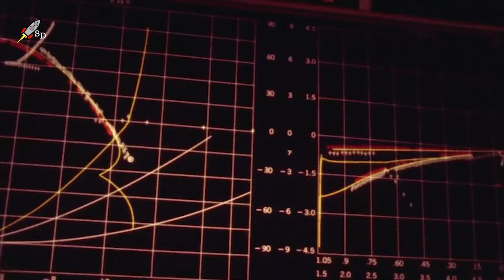Лунный модуль Intuitive Machines совершил успешную посадку [новости науки и космоса]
Новость от: 23/02/24

Сегодня ночью лунный модуль Odysseus (или NOVA-C), разработанный и построенный американской компанией Intuitive Machines, совершил мягкую посадку вблизи южного полюса Луны.

Этот момент ознаменовал собой первую мягкую посадку частного космического аппарата на Луну, а также первую успешную американскую миссию с посадкой на Луну за последние 52 года!